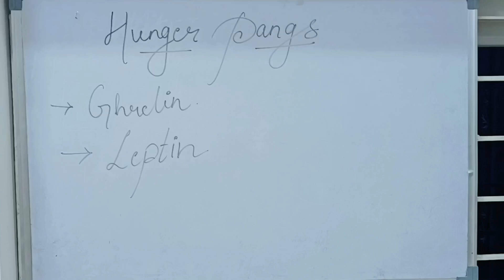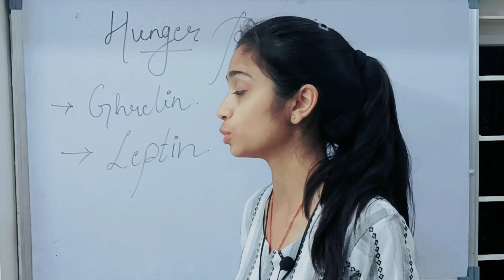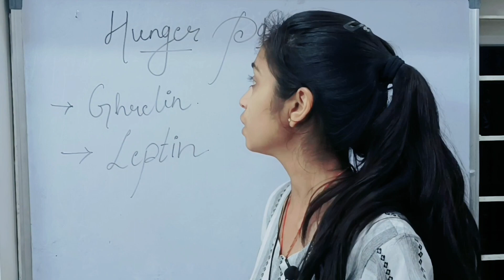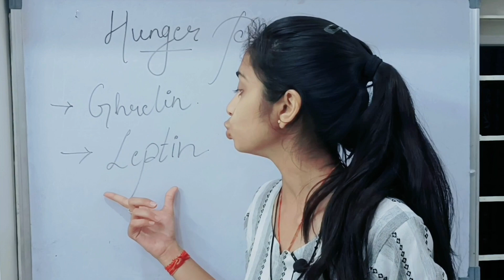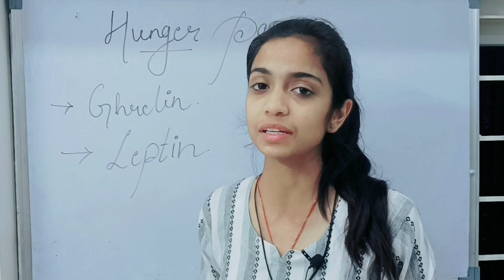Hunger Pangs. पेट खराब होने का बड़ा कारण।youtube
16/8 intermittent fasting hunger pangs